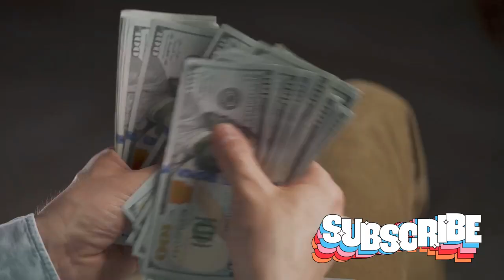Taskrabbit Your Gateway to Earning More Money Than Your 9-5 JOB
1. Discover endless opportunities to boost your income with Taskrabbit, the ultimate platform for earning more than your 9-5 job.
2. Unlock your earning potential with Taskrabbit - the gateway to making more money than your 9-5 job.
3. Taskrabbit: Your ticket to surpassing your 9-5 job income and maximizing your earning potential.